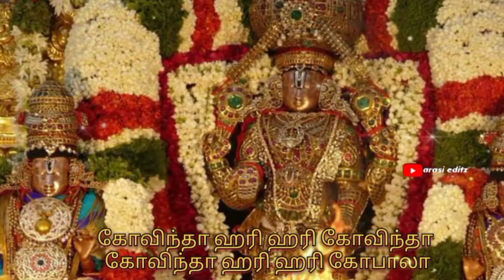Govinda hari hari govindha whatsapp status 🙏/permal song🙏/புரட்டாசி மாதம் status 🙏/Arasi Editz 💖